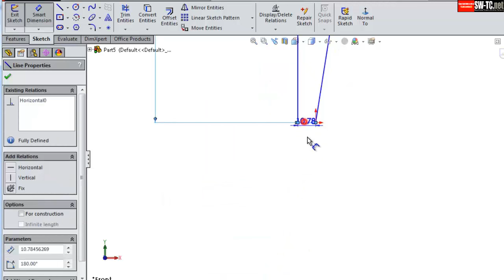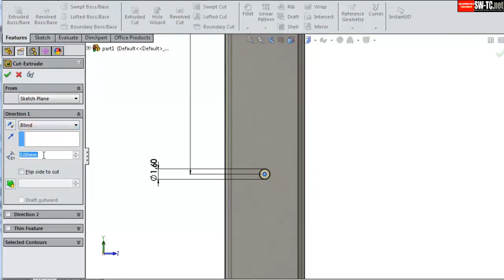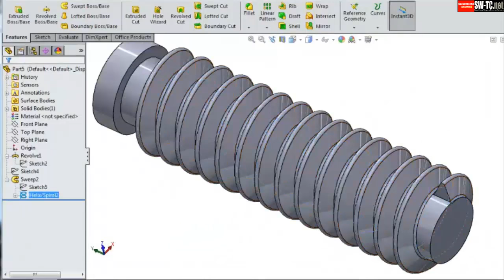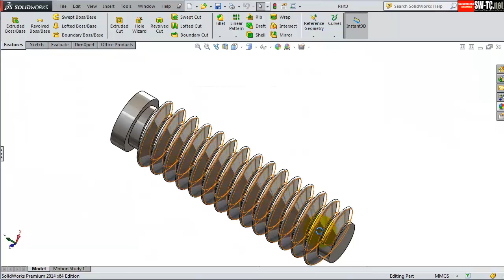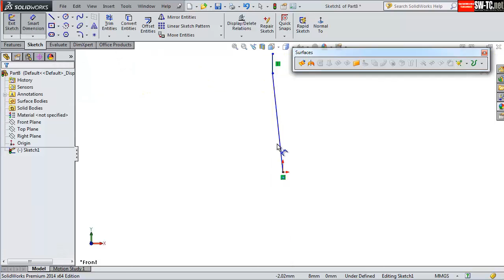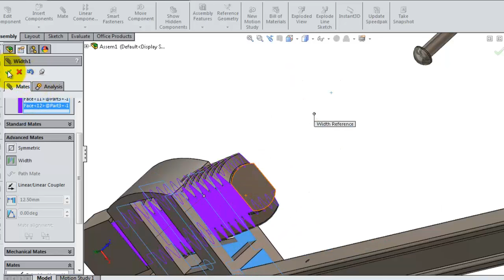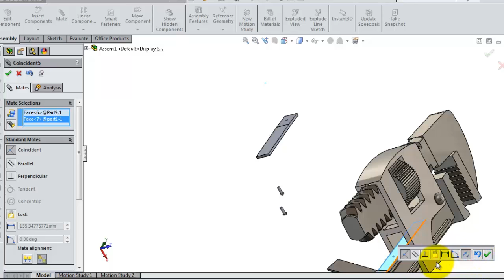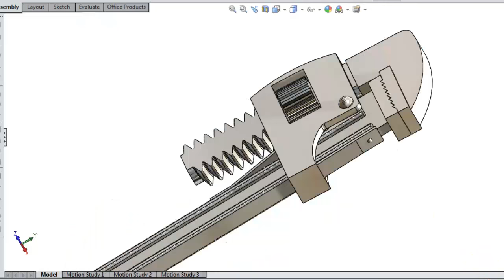SolidWorks RE Tutorial #211: Stillson Wrench (Project 17)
SolidWorks Tutorial , Stillson wrench / pipe wrench - wrench 3
 this tutorial had been uploaded seperately before, here in a 1 single clip for an easier access!

This Channel contains topics about:

- SolidWorks Sketching
- SolidWorks Surface
- SolidWorks Weldments
- SolidWorks Assembly
- SolidWorks Drawing
- SolidWorks Simulation
- SolidWorks Motion
And MORE

GO PROFIST ...BE SOLIDWORKIST  ◄ suggested words!